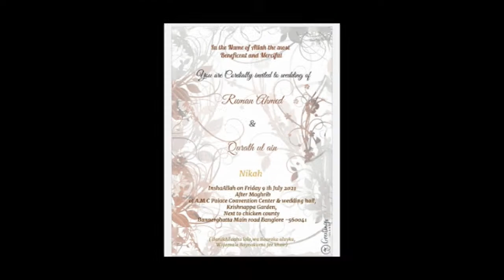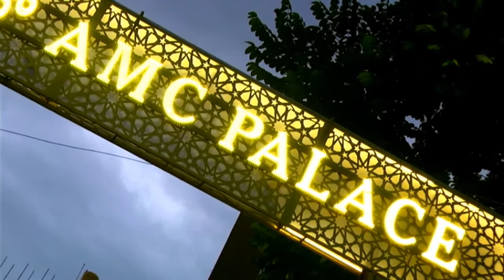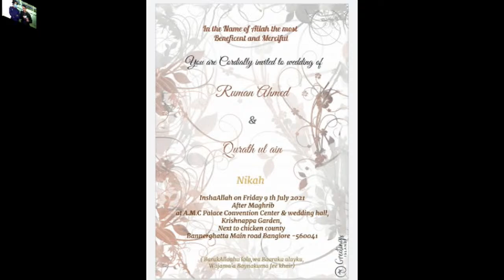RUMAN AHMED & QURATH UL AIN | NIKAH | 9th JULY 2021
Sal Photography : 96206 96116